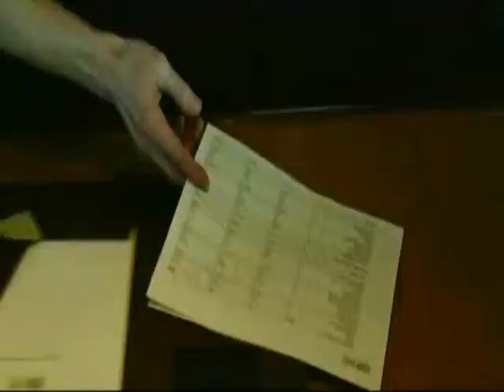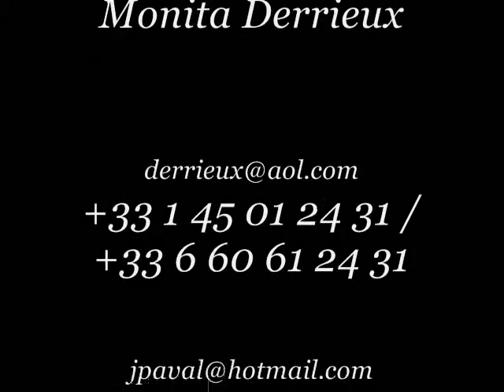John Paval Demo 2014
A selection of clips from John Paval's films, edited in 2014.